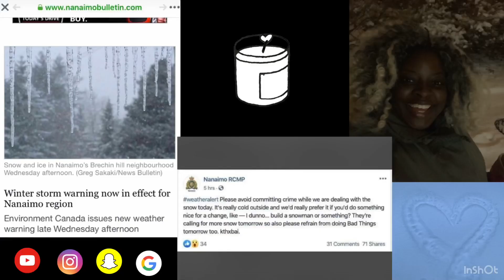Winter in Canada | How cold is Canada?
Vlog about a winter day in Canada.